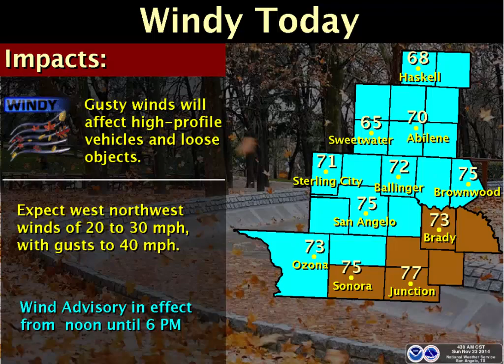Daily Weather Briefing - 11/23/14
Windy today, warming up later this week.